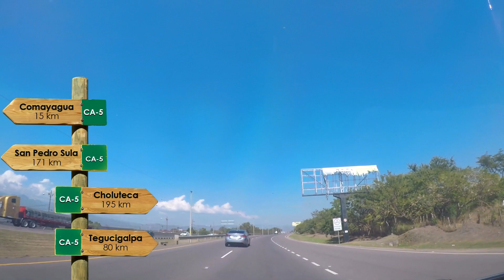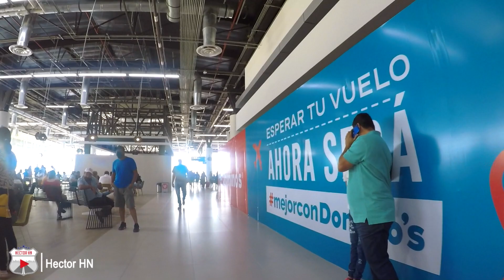PALMEROLA XPL el aeropuerto mas GRANDE de HONDURAS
01:07 Inicia el recorrido por la CA-5
04:18 Entrando al aeropuerto en busca de parqueo
07:30 Dentro de las instalaciones de la terminal

Nos fuimos a conocer y a recorrer el aeropuerto mas grande de Honduras y el que tecnológicamente está mejor dotado en toda la región, según dijeron cuando lo inauguraron el pasado mes de diciembre del 2021.

El aeropuerto de Palmerola que con su código XPL  MHPR vino a darle fin al aeropuerto de Tegucigalpa, el mítico Toncontin dejando a este ultimo como un aeropuerto con vuelos locales. Palmerola esta ubicado en la región central de Honduras en el departamento de Comayagua, a un costado de la carretera del corredor logístico conocida coma la CA5.

El aeropuerto internacional de Palmerola esta ubicado a unos 6 km de la ciudad de Comayagua, 171 km de la ciudad de San pedro sula, a 195 km de Choluteca por el canal seco y a tan solo 80 km de la capital de Honduras Tegucigalpa.

Haremos un recorrido caminando a lo catracho por la terminal del Palmerola International Airport.

cabe destacar que la primera aerolínea en llegar a Palmerola fue Spirit

A este aeropuerto estará llegando el avión que trae los automóviles con los que la vicepresidenta Kamala Harris se transportará en su estadía por Honduras para la toma de posesión de la presidenta Xiomara Castro así como las delegaciones invitadas como el Rey Felipe de España.

¿Qué es el Palmerola?
La base aérea José Enrique Soto Cano, también conocida como Palmerola, es una base aérea hondureña ubicada al sur de la ciudad de Comayagua